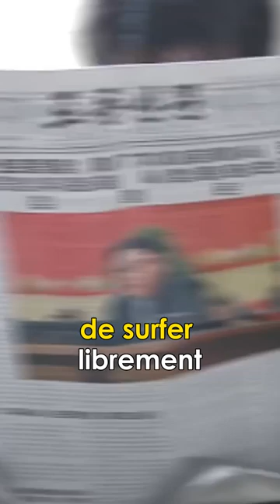Pourriez vous vivre en Corée du Nord ?